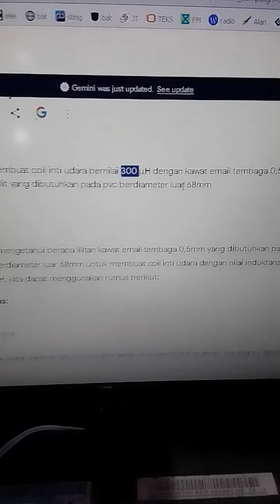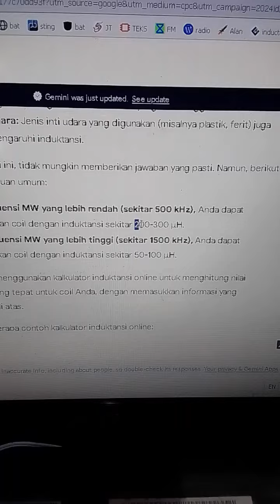menguji perhitungan AI dalam membuat radio coil MW (medium wave)